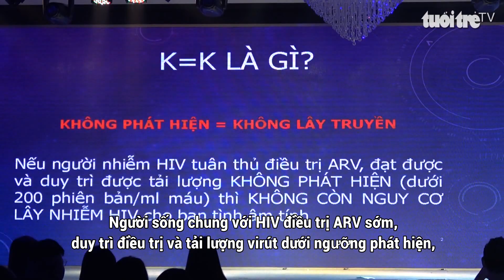Người nhiễm HIV sinh con an toàn nếu duy trì tải lượng virut dưới ngưỡng phát hiện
Người sống chung với HIV điều trị ARV sớm, duy trì điều trị và tải lượng virút dưới ngưỡng phát hiện, có thể sống lâu hơn, sinh con an toàn và không sợ lây truyền HIV cho bạn tình. Đây là thông điệp được đưa ra tại diễn đàn K=K (Không phát hiện = Không lây truyền), do Trung tâm Phòng, chống HIV/AIDS TP.HCM, Trung tâm Dự phòng và Kiểm soát Dịch bệnh Hoa Kỳ tại Việt Nam phối hợp cùng các đơn vị tổ chức vào hôm qua, 8-8, tại TP.HCM.